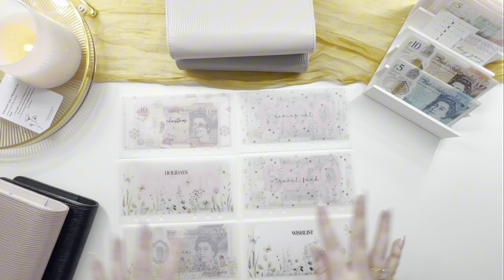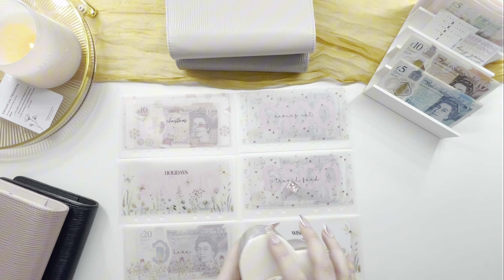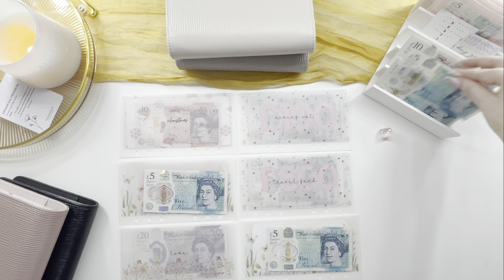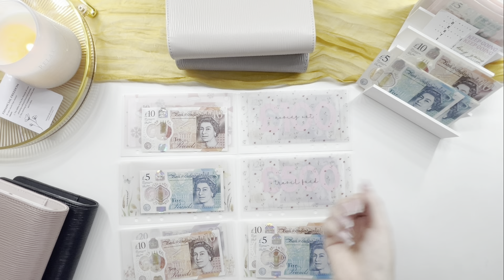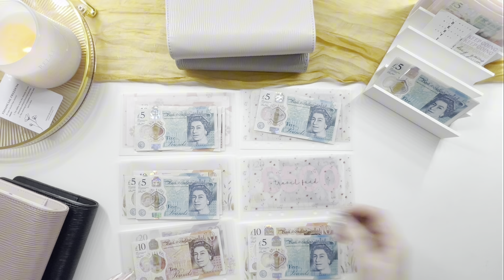Cash Envelope Stuffing | November 2024 ♡ Savings Challenges & Sinking Funds | Cash Budgeting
⭒ I thought you would like the JamDoughnut App. It gives you discounts and instant cashback at 1,000's of shops, restaurants, and supermarkets.

products used:

⭒ black, beige & mauve binder - A6 Sophie Binder - Classic | The Aesthetic Dollar

⭒ checkered binder - A6 CHECKERED BUDGET BINDERS – thandcodesigns

⭒ weekly cash envelopes

⭒ savings binder envelopes

⭒ sinking funds binder envelopes

⭒ black marble envelopes

⭒ foiled savings challenges

⭒ monthly savings challenge

⭒ zodiac savings challenge

⭒ christmas scratch off

⭒ fancy a pink me up

⭒ cash tray